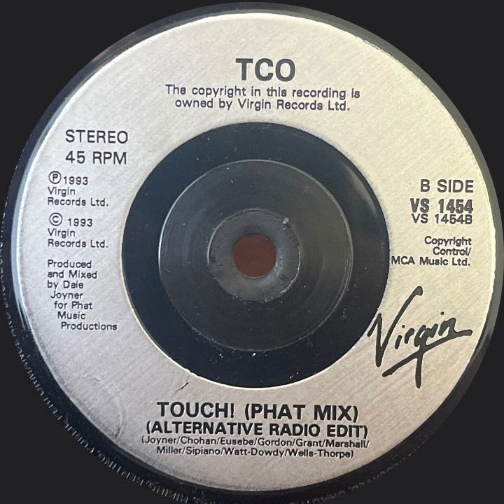TCO - Touch ! (Phat Mix) (Alternative Radio Edit) --- 1993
Posting some rarities from the vinyl collection.

Released on -- Virgin – VS 1454